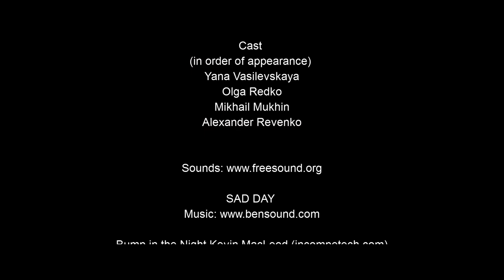Трейлер игры "Ночь живых мертвецов"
Sound
Ben Johnson

Cast
(in orfer of appearance)
Yana Vasilevskaya
Olga Redko
Konstantin Burukhin
Mikhail Mukhin
Alexander Revenko

General Producers
Denis Malyukov
Maxim Belopotapov